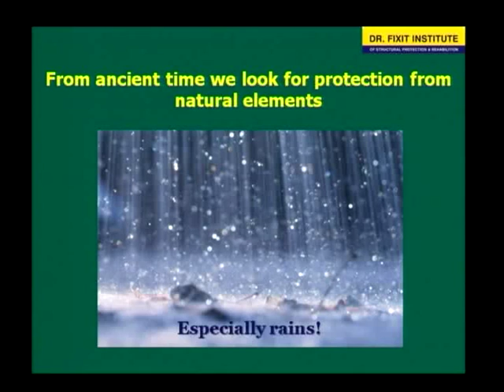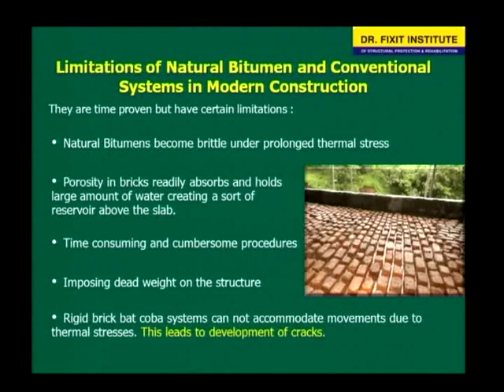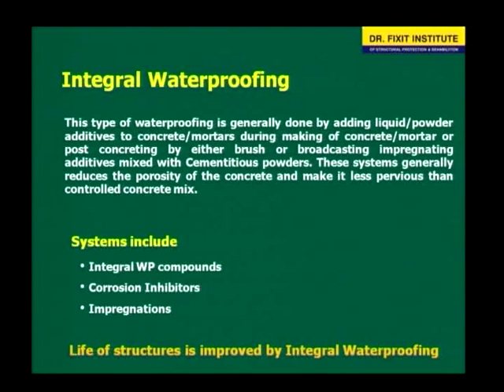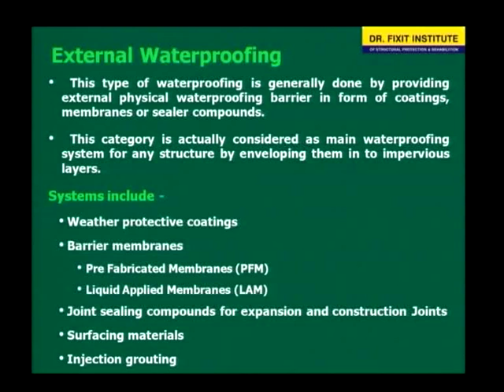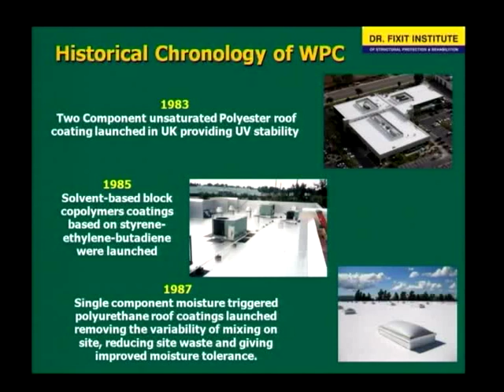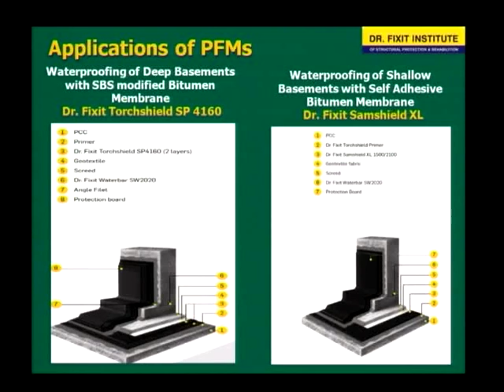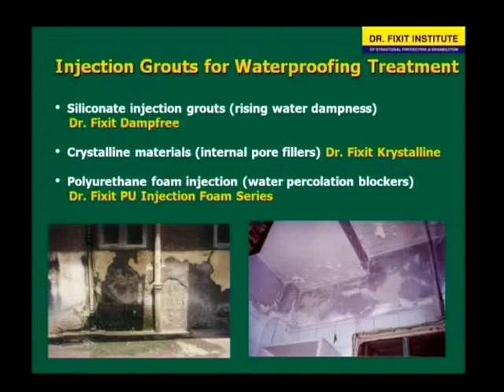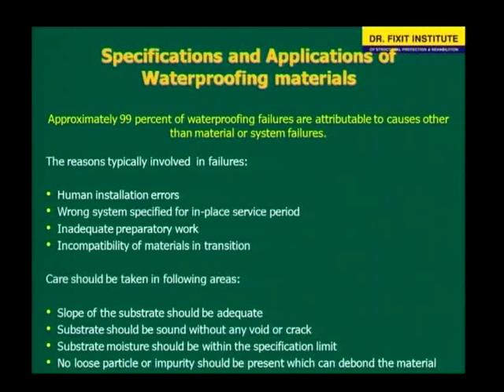Water Proofing - Guest Lecture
This is an unedited version.